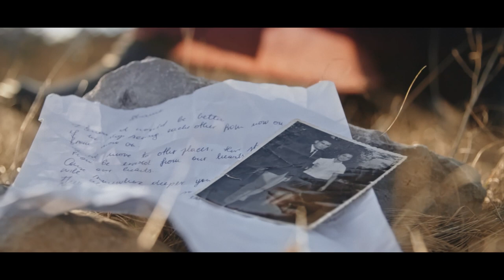Lea Sirk - SHAME